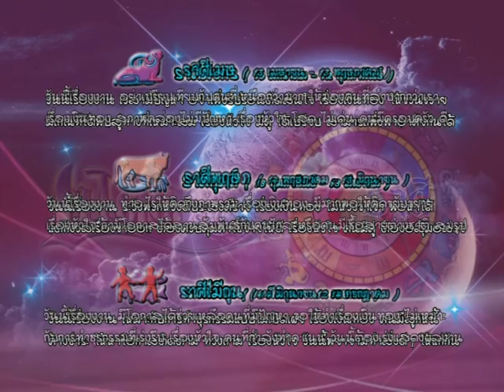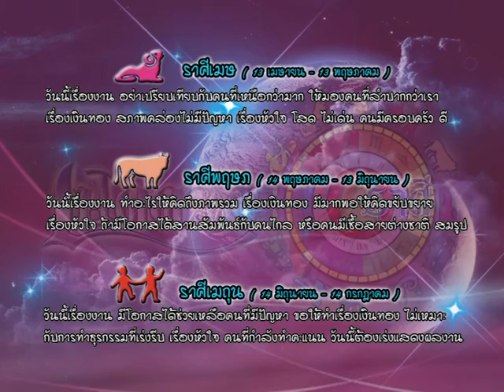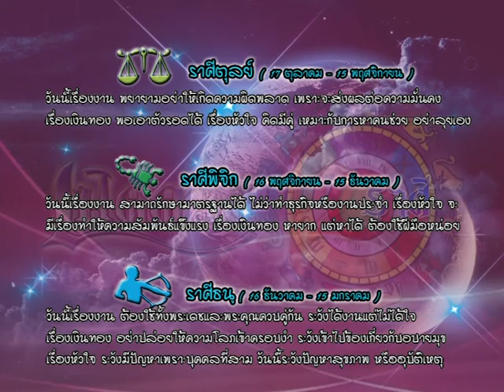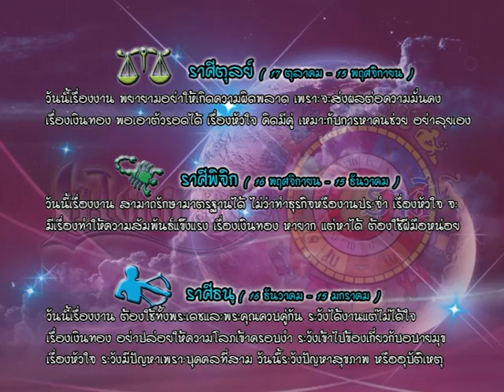รายการเปิดดวง 12 ราศี | 02/12/59 | EP 3/4